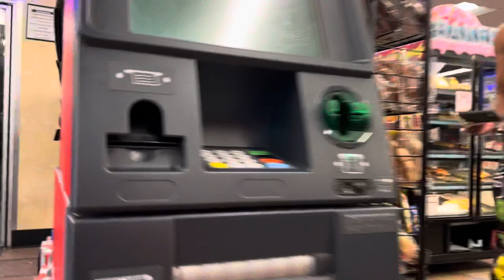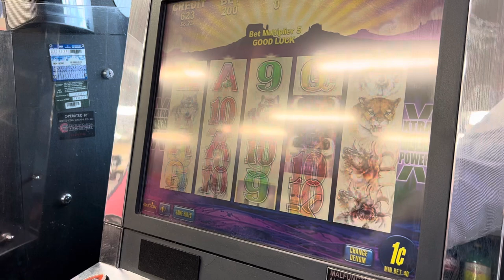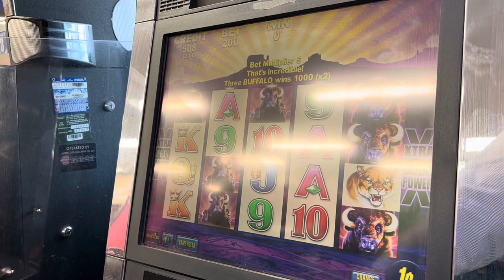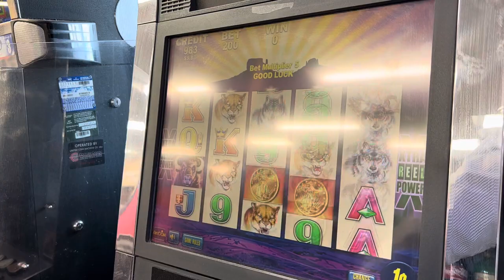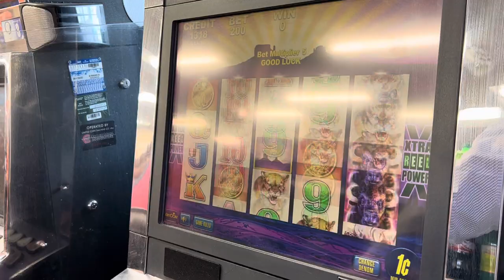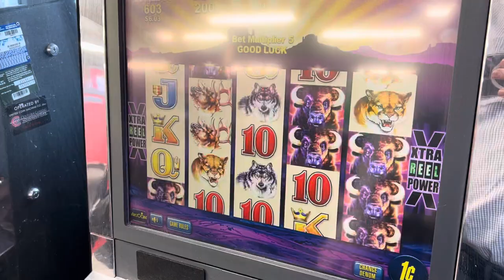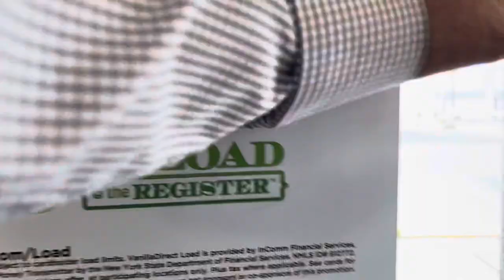I was afraid to Cash Out - Convenience Store Gambling #27 Circle K by The Aztec Inn Las Vegas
✅ February Fundraiser - PAYPAL - For donations to fund the activities on the Live Stream - Direct donations.

SCRIPTIONS are FREE and help the Channel - PLEASE Also view one of our older Videos or Lives. This lets Youtube know you like the content and we get better placement!

We can not facilitate gambling for you - each state, Provence, country has different laws concerning Gaming.  We will not violate any of these laws.  We will play for you for your amusement only - No winnings will be shared - Assume that all money you donate is going to be lost in a Slot Machine, Video Machine or Table Game.  I reserve the right to not take challenges based solely on my discretion.

MODS Thank you for your support and help!

✅ Cash or Crash Las Vegas Live - Dedicated to a Fun and Safe environment for all - Everyone is Welcome.  No Political Arguments, No Vax Talk, No Religious Jokes or Comments that might offend you or me.  We all have our Beliefs, and you should hold them dear to your heart, this is just not the channel to discuss them!

Based out of Las Vegas and travel to various parts of the country.

Please enjoy and be nice to someone!  An unexpected kindness is better than a 4 of 4 on 4 card with 4 coins bet!
PLEASE KEEP IT CLEAN and FUN - MODS will keep the chat Happy and POSITIVE - Pre Apologies if you get muted or silenced.  It wont happen if you are KIND to each other and dont get political or all worked up.  This is an escape from all the negative news of the day - ENJOY the FUN.  Thank you.

Host or guests of the channel may make comments from time to time that may make you feel uncomfortable.  Please be advised of this in advance and make your viewing choice wisely.  This channel is dedicated to fun and escape from the JUNK NEWS of the day.  Keep it clean and happy.  SATIRE and SARCASM area key part of Programming.  THIS IS UNSCRIPTED REALITY protected by the 1st Amendment Free Speech Rights in the USA!